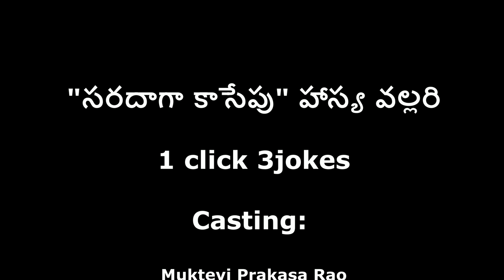సరదాగా కాసేపు | హాస్య వల్లరి | 1Click 3Jokes | Comedy Corner | Samaja Darsini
హాయిగా నవ్వితే ఇమ్యూనిటి పెరుగుతుంది. ఇంకెందుకు ఆలస్యం. క్లిక్ చెయ్యండి నవ్వుకోండి

Trending
SorryForTheInconvenience Previous version deleted as there are some technical problems.
నవ్వటం ఒక యోగం నవ్వలేక పోవటం ఒక రోగం అన్నారు మన గొప్ప రచయత హాస్యబ్రహ్మ శ్రీ జంధ్యాల సుబ్రహ్మణ్య శర్మ

Casting:
Muktevi Prakasa Rao
Muktevi Gayathri Devi
Venkata Rajendra Kumar NelaBhotla
And Naga Keerthi
Screenplay and Direction Video, Editing:
Muktevi Prakasa Rao
Script: WhatsApp